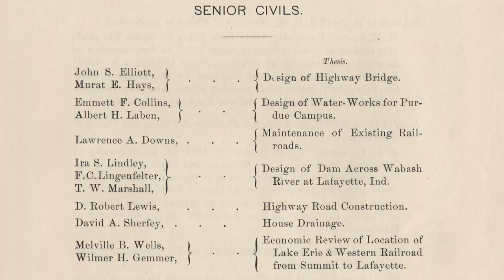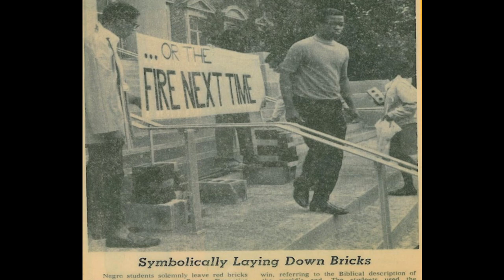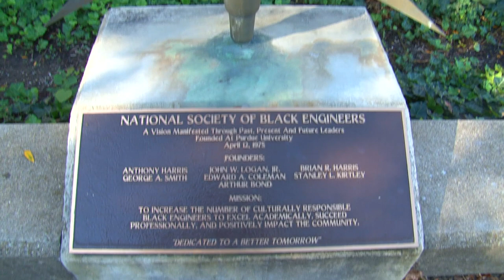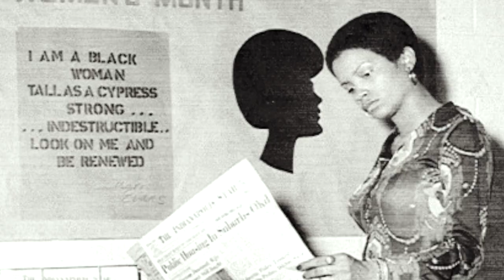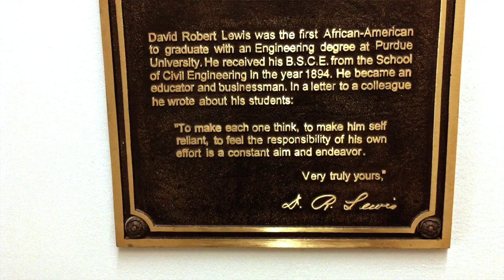Honoring David Robert Lewis ~ Purdue's First Black Engineering Graduate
In honor of David Robert Lewis, BSCE 1894,  the first black engineering graduate and the first step he took for Black engineers at Purdue University.

This video features:

- Renee Thomas, Director, Purdue's Black Cultural Center
- Mamon Powers, BSCE '70, DEA '03, HDR '14
- Anthony Harris, BSME '75 and founding member of the National Society of Black Engineers at Purdue
- Virginia Booth Womack, BSIE and Director, Minority Engineering Programs

Music "Motion" and "Perception" by Borrtex via freemusicarchive.org